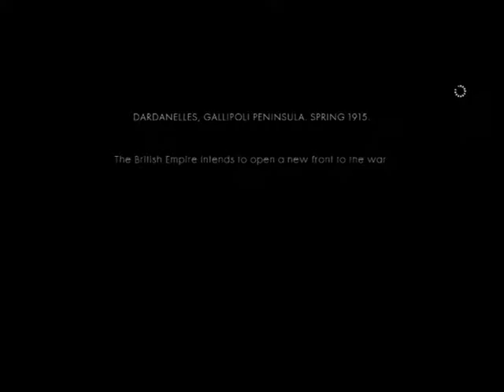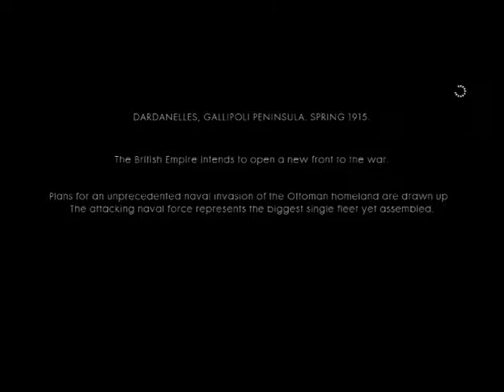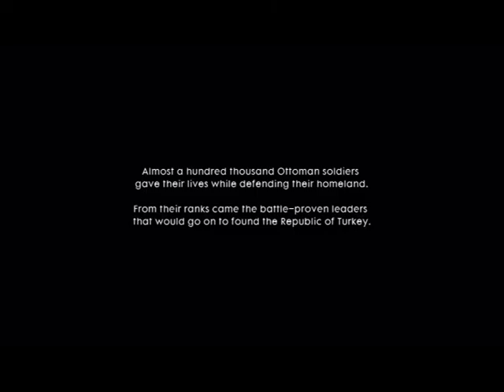Battlefield 1 Playthrough Part 5 | Australian Cowboy!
Well I got a cowboy hat and I'm from Australia!

Xbox/PSN - Malimho